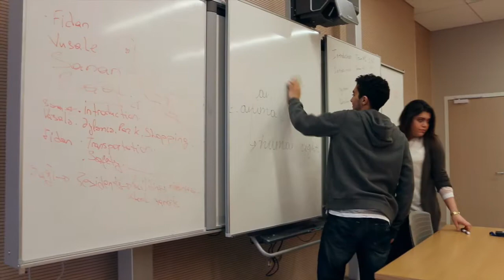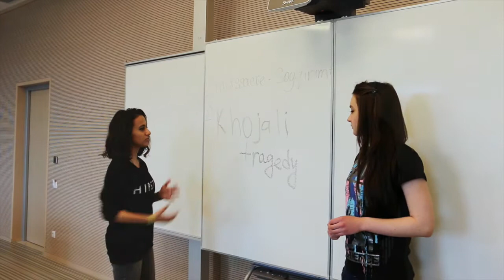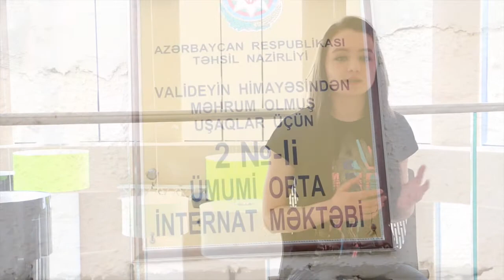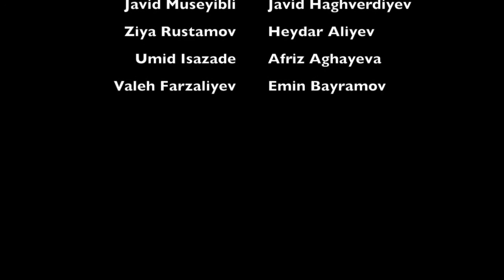"Adopt a child" - Social Responsibility Project by ADA Students